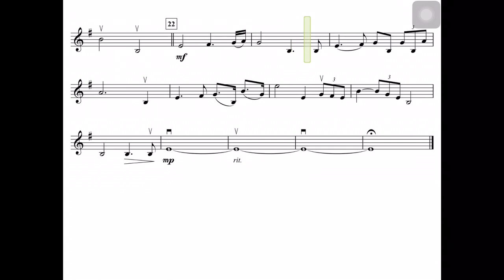MAY THE FORCE BE WITH YOU - Violin score - John Williams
The force day